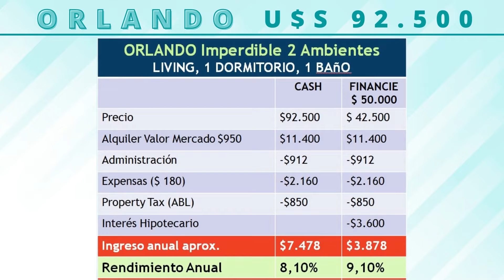⭐ ORLANDO 2 Ambientes - U$S 42 500 Financie el saldo y maximice la rentabilidad de su inversion ⭐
Asesorate con Realty Miami Group
Generadores de grandes negocios de Real Estate
Oficinas en Miami, Orlando y Buenos Aires